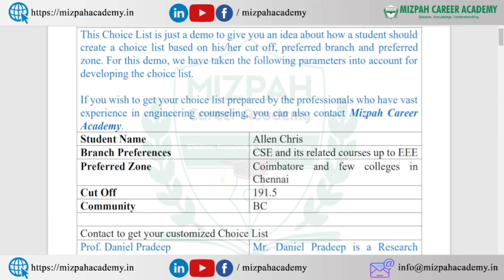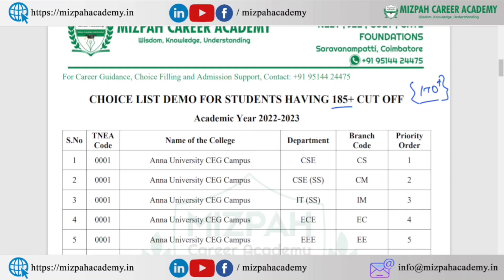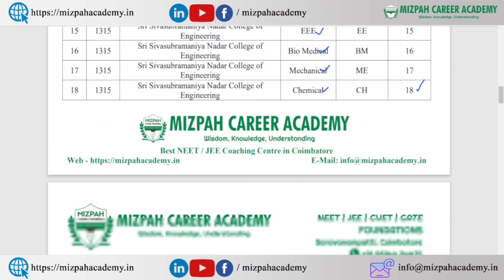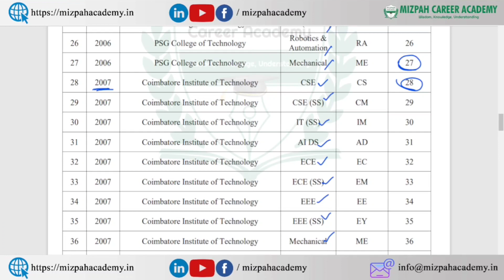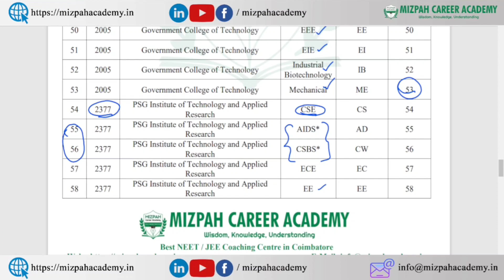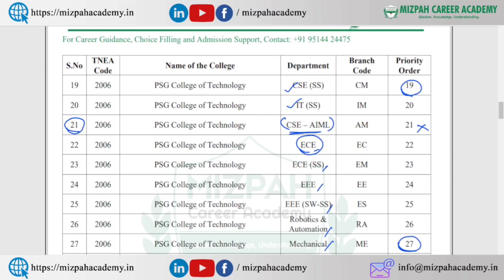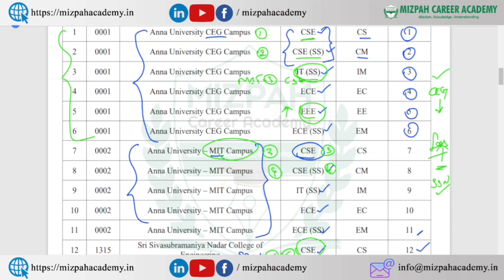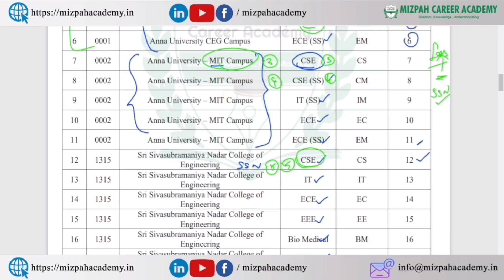How to make Choice Filling in TNEA Counseling - TNEA 2022 Choice Filling Demo Video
How to make Choice Filling in TNEA Counseling - TNEA 2022 Choice Filling Demo Video - TNEA 2022 Choice Filling Tips and Tricks

Important Changes in TNEA Counseling Process - Should I pay fees in TFC center for Upward Movement - TNEA Latest Updates

How many seats are there in tnea 2022 - Total number of seats in tamilnadu engineering counseling 2022 - Mizpah Career Academy
Total Number of Seats in TNEA 2022
3 Major Updates from TNEA - Mizpah Career Academy - TNEA 2022 latest updates

TNEA Cut Off will decrease? கட் ஆப் மதிப்பெண் குறையுமா - Mizpah Career Academy - TNEA 2022

In this video, I have discussed about the difference between CSE and IT, difference between computer science engineering and information technology. I have listed the various documents that are required for tnea engineering online counsleing 2022.

கற்பித்து கல் !
மகிழ்வித்து மகிழ் !!